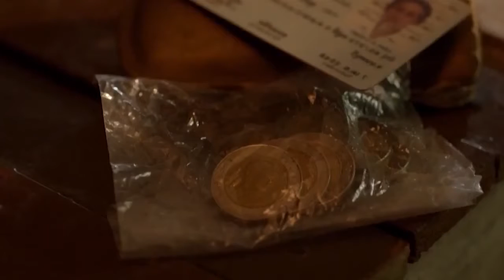Día del padre Esencia Cultural